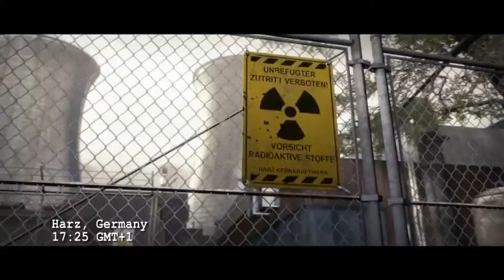CS:GO Funny Moments and Clutches #3 CS:GO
★Special thanks to Luke, for helping me out with the description be sure to go check out his channel also;★